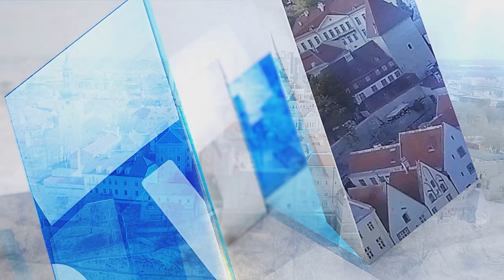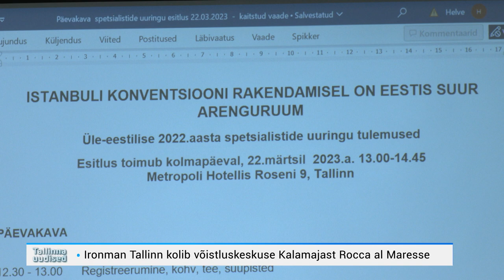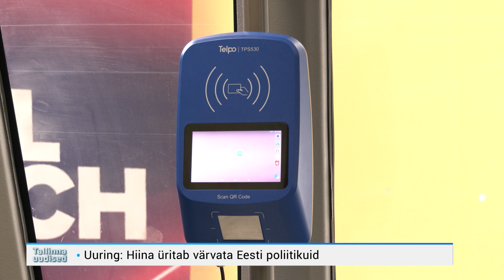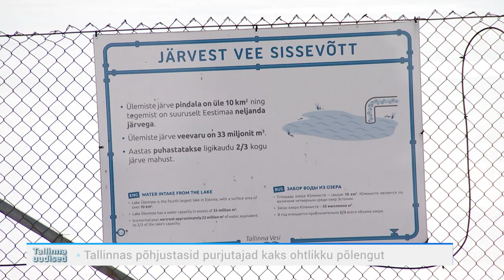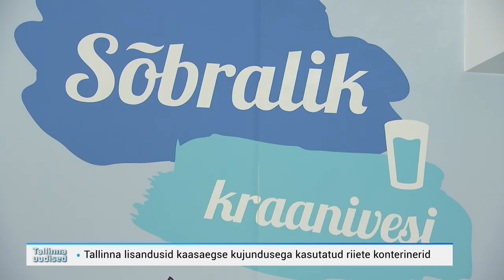22.03.2023 - Tallinna uudised